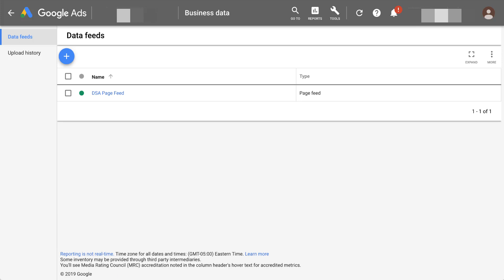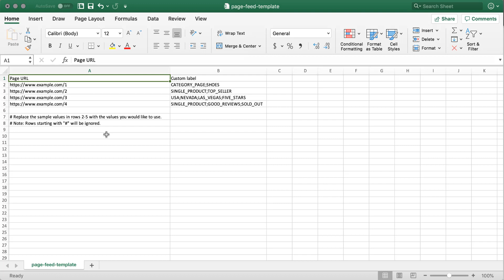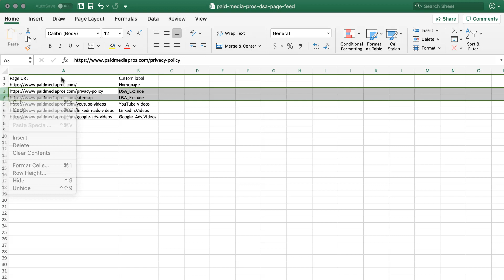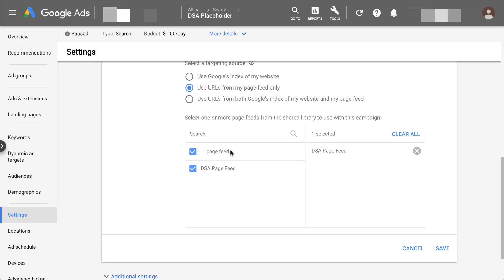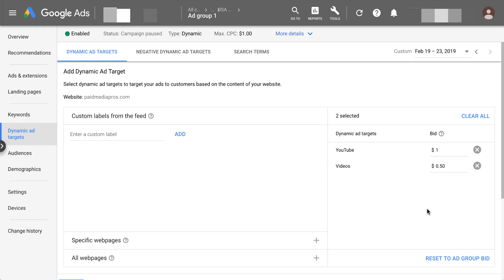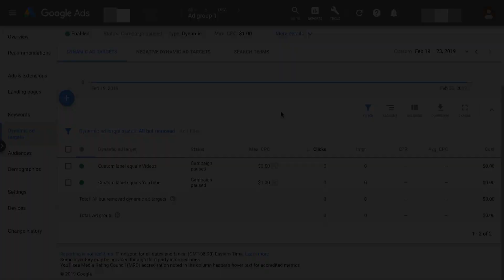DSA Page Feeds Set Up for Google Ads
DSA Page Feeds give advertisers more control over which pages are down in DSA campaigns. In this video, we'll walk through how to set DSA page feeds and how to target them in your Google Ads campaigns.